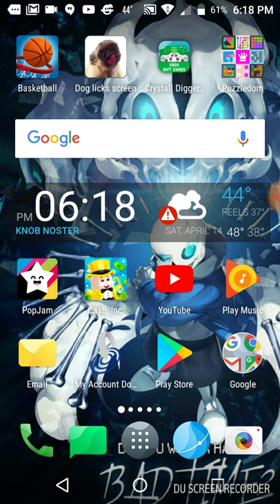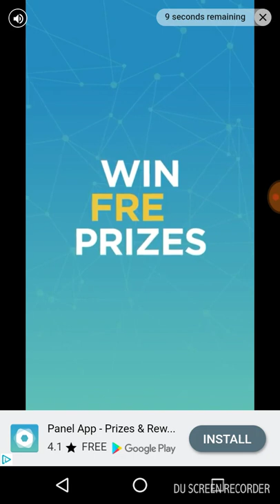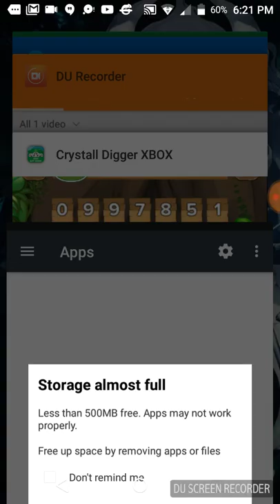Real, or just a scam? Crystal Digger Xbox (I don't trust this app)